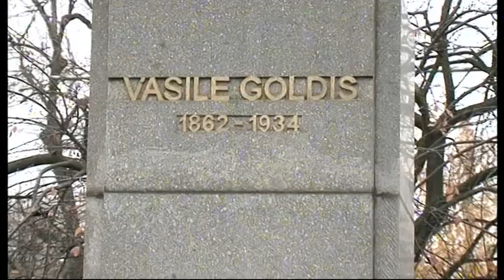A fost dezvelită placa memorială Vasile Goldiş -- 150 de ani de la naştere